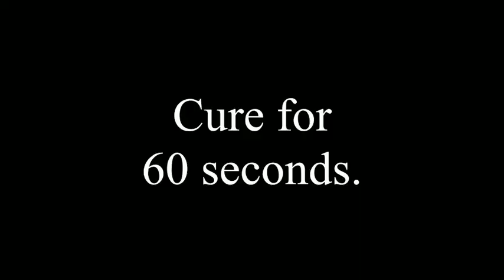Magpie Beauty - December Birthstone Glitter / How to apply glitter | Nails by Chloe Smith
Magpie Beauty - December Birthstone Glitter swatch.
How to apply loose glitter.

Products used:
Magpie Beauty
- December Birthstone Glitter
Glitterbels
- Dehydrator
- Acid free primer
- Basecoat
- Clear brush on builder gel
- Rubber top coat
- Diamond shine/cleanser